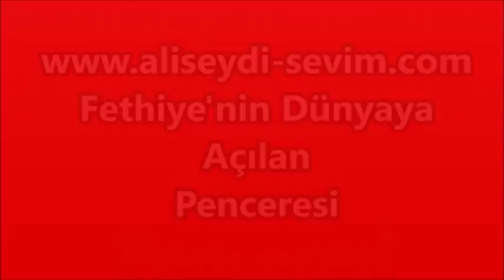Elif ile Selçuk KUTAY'ın Düğünü - Malatya Fethiye